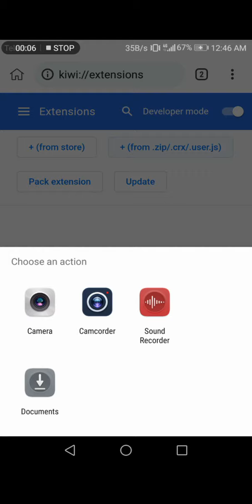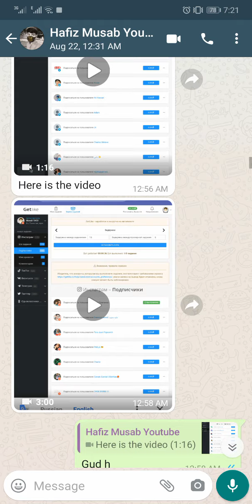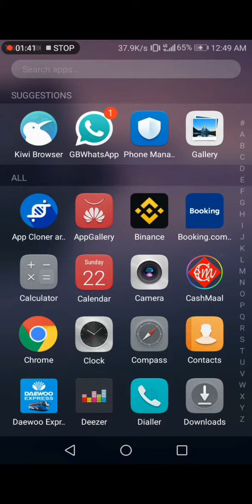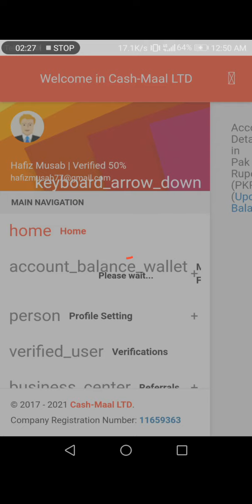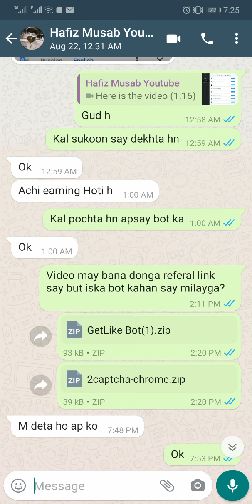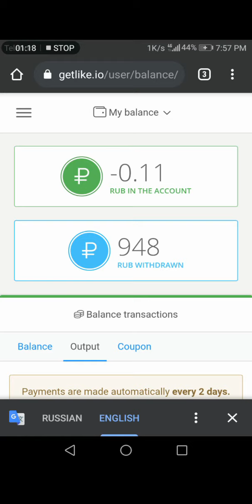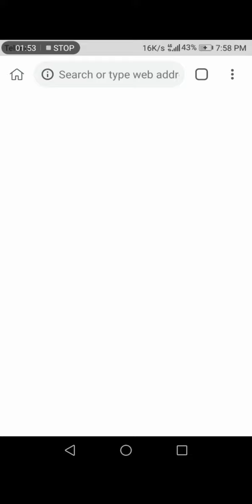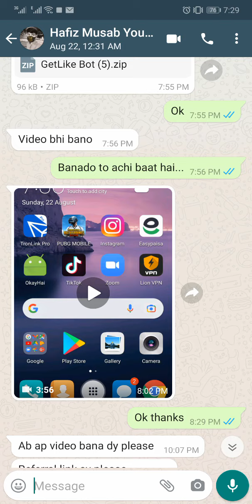Auto Earning from Instagram | with Payment proof | Suggested by Hafiz Musab | oewi